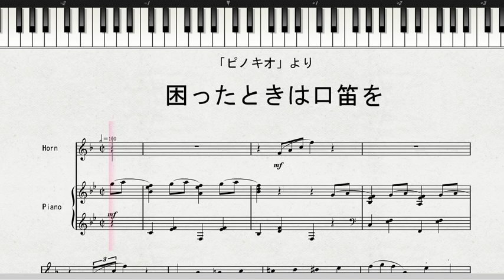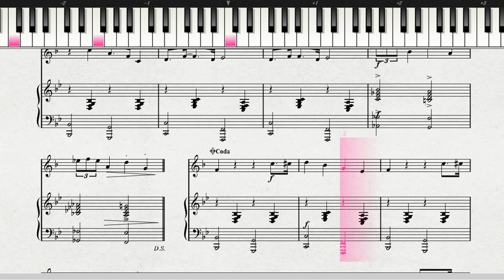【ディズニー・ミュージック：ホルン】 ホルンソロによる 「ピノキオ」より 困ったときは口笛を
ホルンソロによるディズニー・ミュージック